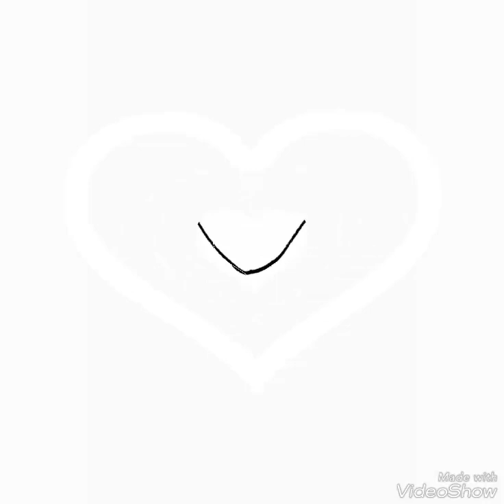HOW TO DRAW RYU FROM STREET FIGHTER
Ryu appears as the lead character in the game, along with his best friend Ken Masters. Further games from the series show Ryu to be highly focused on his training, aiming to become the strongest he can. However, his powers also attract several criminals who want to use him for their plans, such as M. Bison. In some games, Ryu has an alternative form known as Evil Ryu.

Also follow me on :
Google + : Meling Winstead